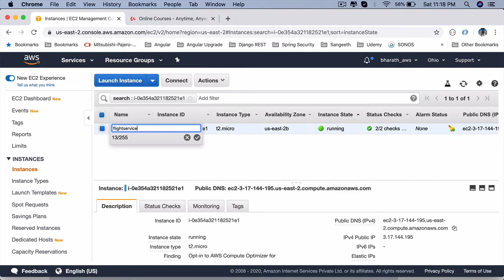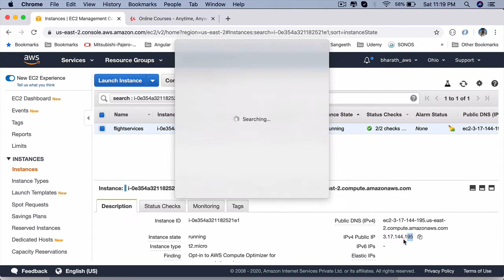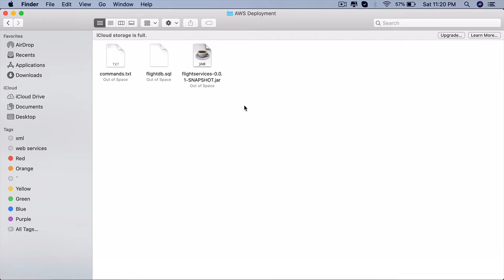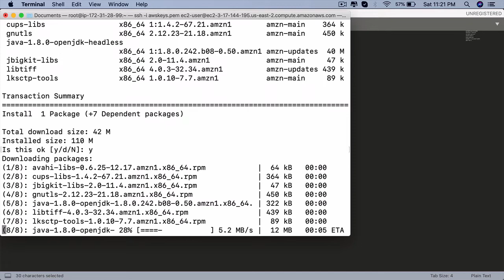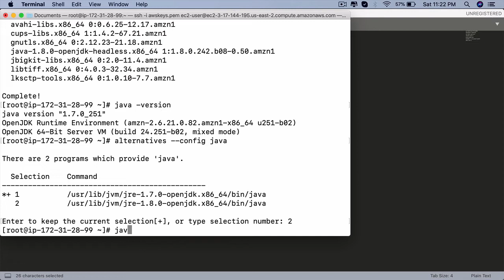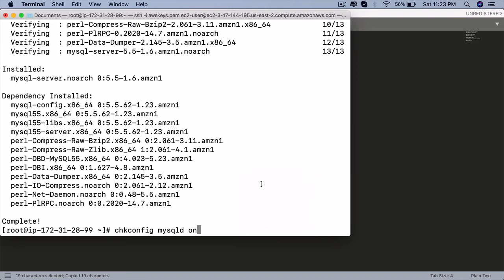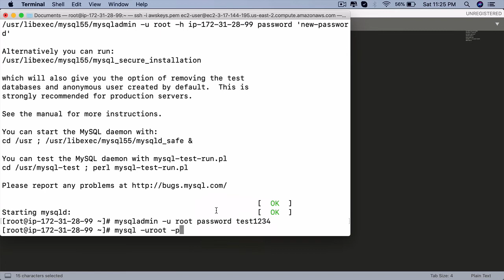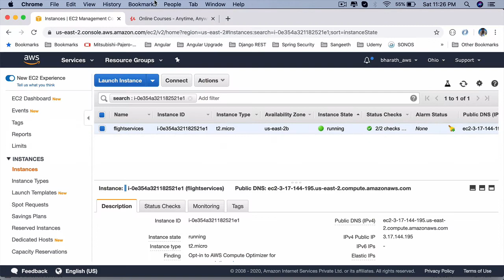AWS Spring Boot Deployment - Step 5 Install java and mysql